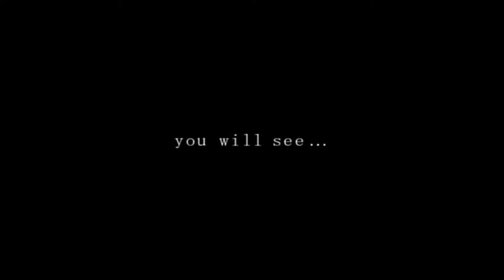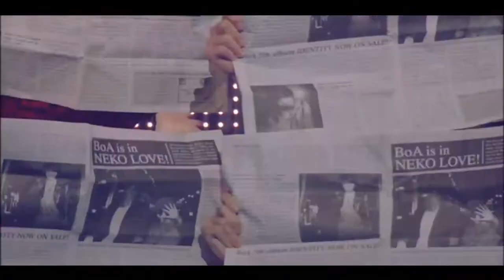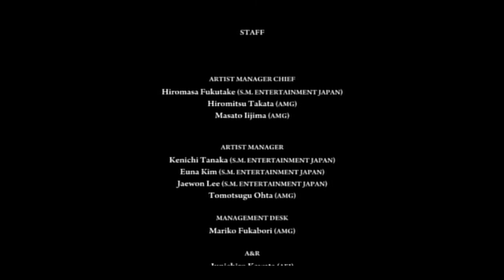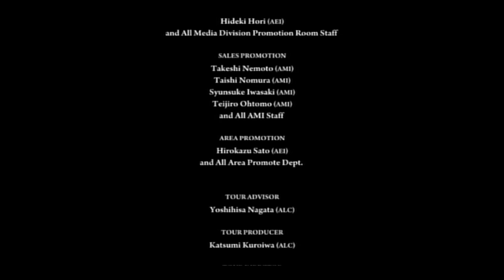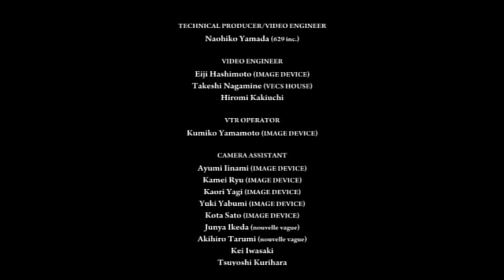BoA - IDENTITY Live Tour 2010 [HQ]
Track Lists
1. This Is Who I Am
2. EASY
3. Energetic
4. make a secret
5. IZM
6. LAZER
7. is this love
8. DO THE MOTION
9. まもりたい ~White Wishes~
10. ネコラブ
11. Smile again|Every Heart -ミンナノキモチ-|JEWEL SONG
12. THE END そして and...
13. Possibility duet with 三浦大知
14. 永遠
15. Fallin’
16. Joyful Smile
17. LOSE YOUR MIND
18. BUMP BUMP!
19. Eat You Up
20. Before you said goodbye to me
21. My all